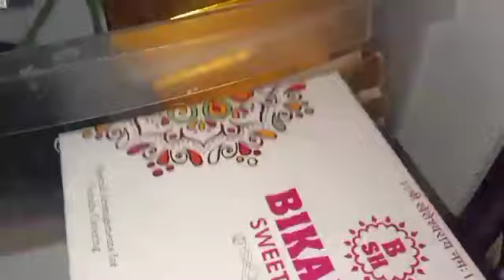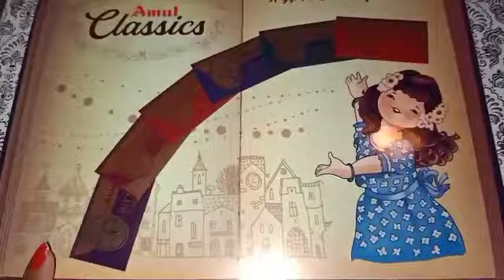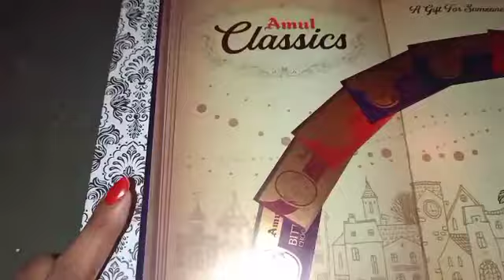आज हमारे घर आने वाले है बहुत ही स्पेशल मेहमान special guest😲बाप रे इतने सारे गिफ्ट aap jante ho inko